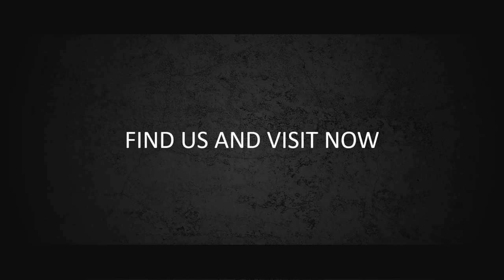Contoh Video Promosi, Video Penjualan, Cinematic, Jasa Membuat Video di Sukasari, Sumedang